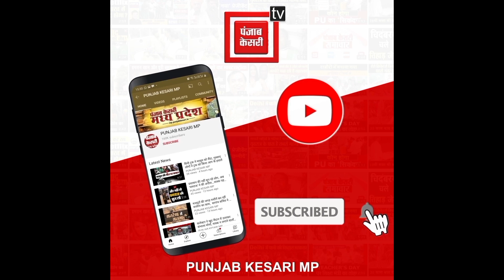टिकट के लिए नेता जी कुछ भी करेंगे… टिकट के लिए सिर के बल खड़ा हो गया समर्थक, कांग्रेस प्रत्याशी पर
Also Watch ►